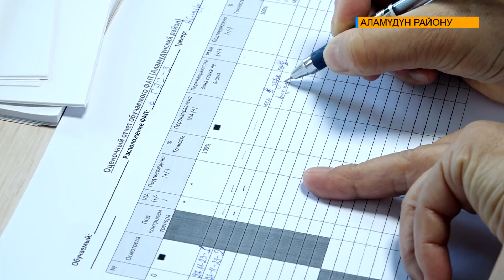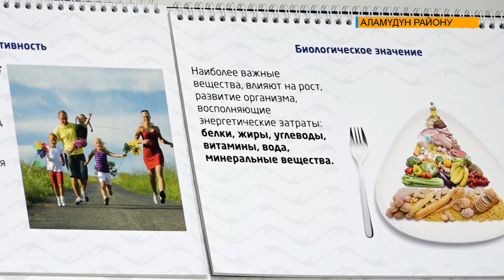Аламүдүн районунда аялдар акысыз скринингден өтө алат